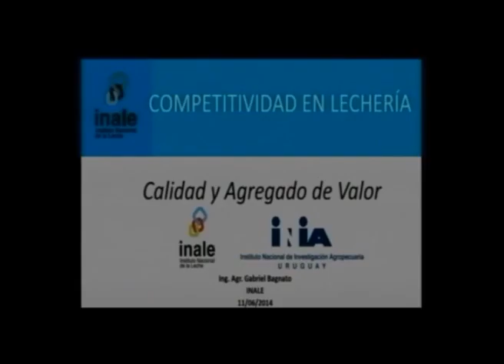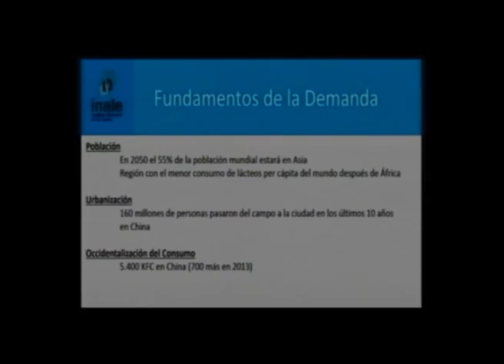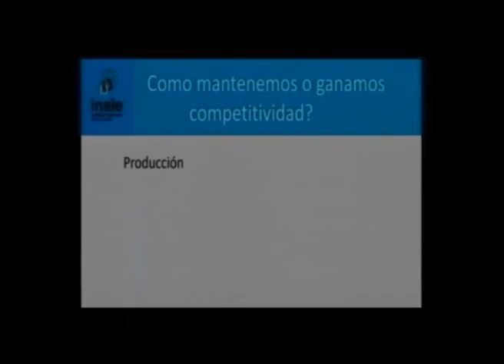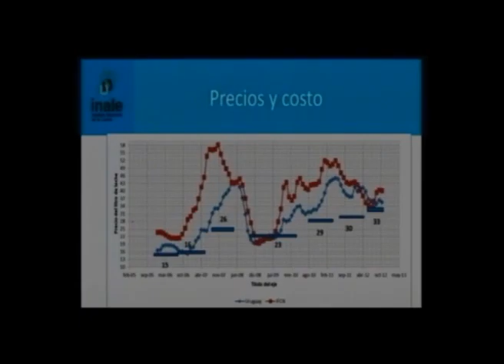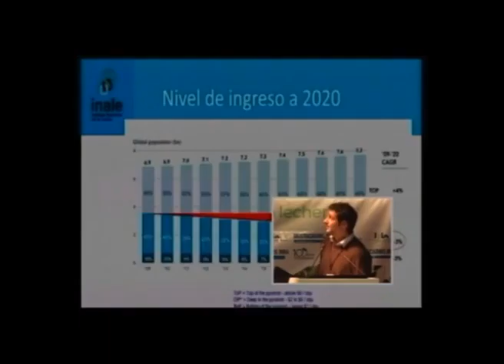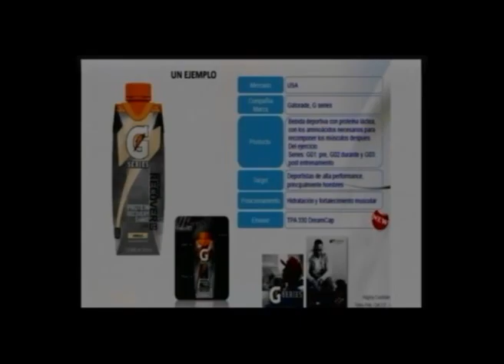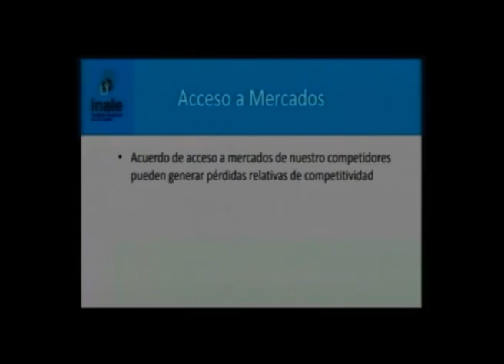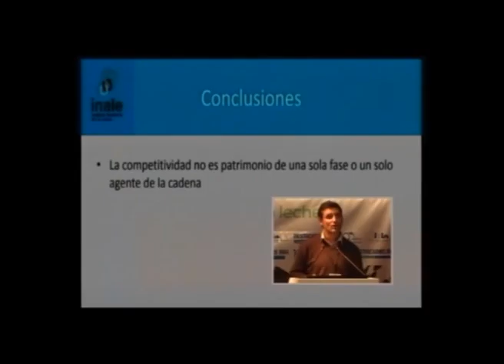7. Destacados INIA Lechería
Gabriel Bagnato INALE.